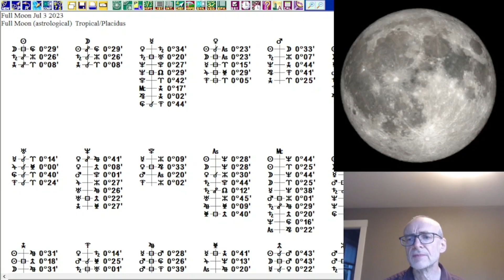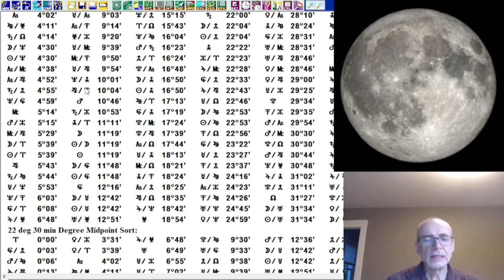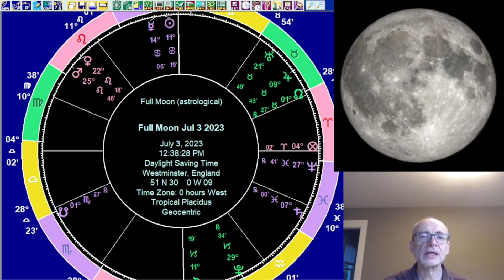Full Moon on Monday July 3 2023: Superficially pleasant with a dark heart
We look at the Full Moon on Monday, July 3, 2023. Jupiter makes favourable aspects to the Sun and the Moon but there are other things to consider - specifically Mars and Hades. The video includes brief Full Moon forecasts for the 12 signs and mentions parts of the world that it might affect.

Timestamps

00:00 Introduction
02:15 Aries
02:36 Taurus
02:56 Gemini
03:16 Cancer
03:30 Leo
03:49 Virgo
04:08 Libra
04:31 Scorpio
04:58 Sagittarius
05:13 Capricorn
05:37 Aquarius
05:56 Pisces
06:18 Chart for the Full Moon
18:04 USA & the Full Moon
19:06 Global influence of the Full Moon
22:11 Wrapping Up